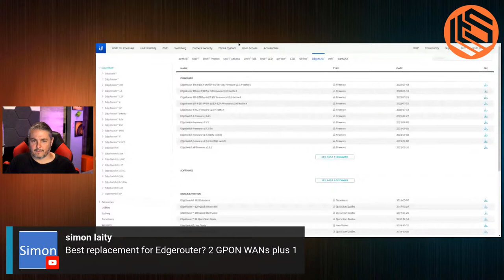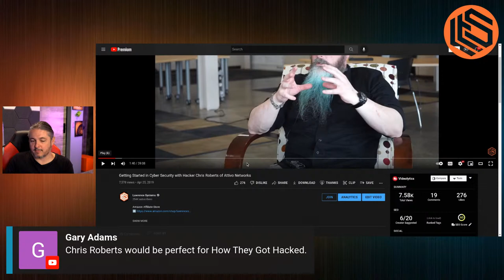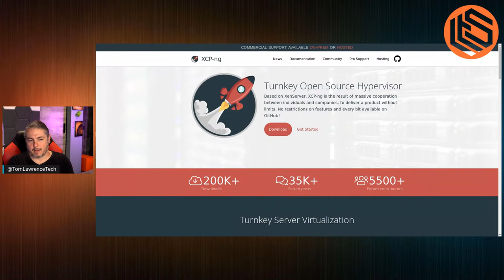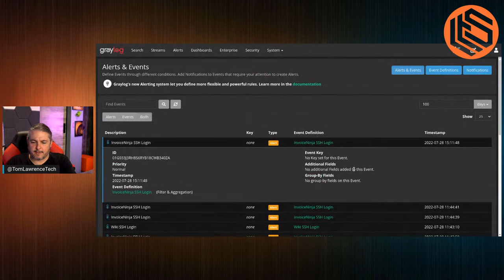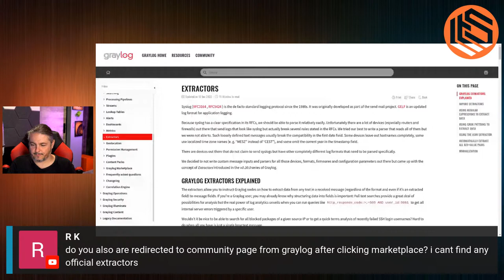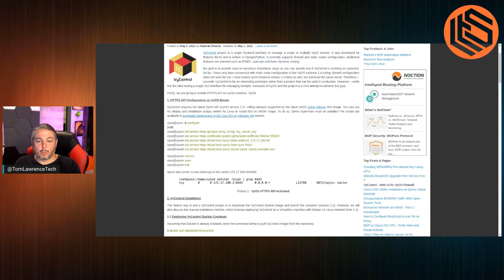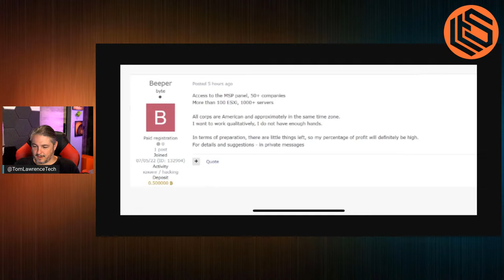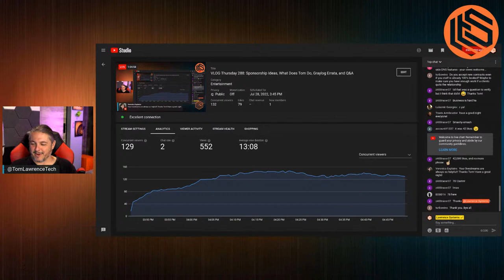VLOG Thursday 288: Sponsorship Ideas, What Does Tom Do, Graylog Errata, and Q&A